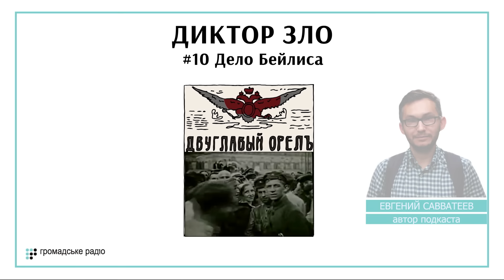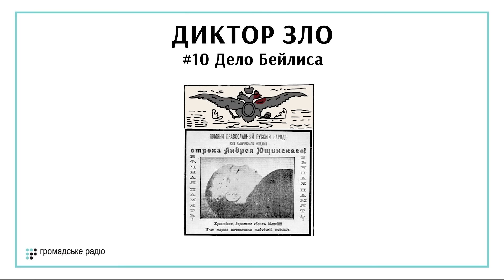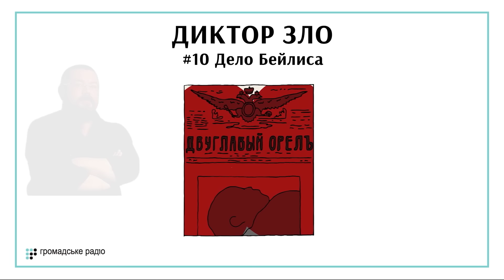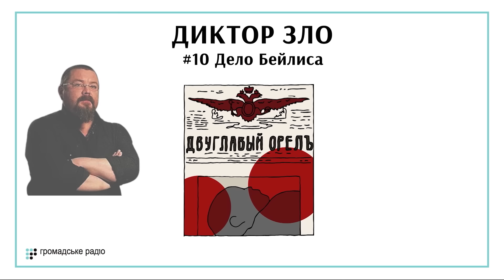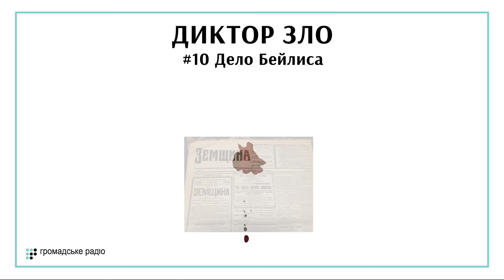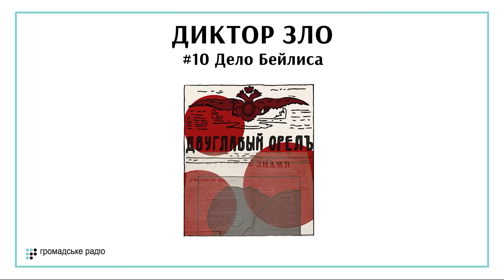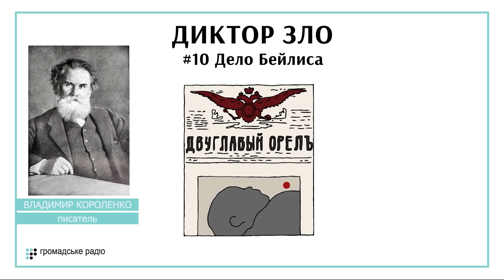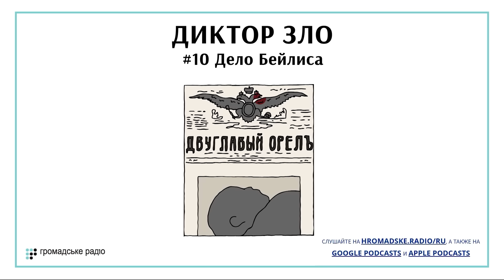«Дело Бейлиса»: черносотенцы, ненависть и хайп 100 лет назад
20 марта 1911-го года в пещере на киевской Лукьяновке нашли 12-летнего школьника Андрея Ющинского. 47 колотых ранений, почти полностью обескровленное тело.

Крайне-правая, черносотенная пресса обвинила в убийстве приказчика завода Менделя Бейлиса. Начался самый громкий процесс того времени в мире.

Это десятый эпизод подкаста «Диктор Зло». У микрофона Евгений Савватеев. Сегодня говорим о том, как велась пропаганда в самом громком деле начале XX века — деле Бейлиса.